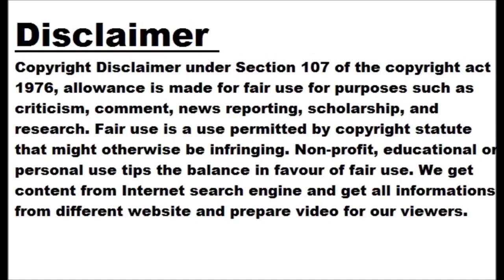Iga Swiatek books Indian Wells semi-final against Elena Rybakina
INDIAN WELLS: World number one Iga Swiatek swept past Sorana Cirstea 6-2, 6-3 on Thursday to line up an Indian Wells semi-final grudge match against Wimbledon champion Elena Rybakina . Rybakina, who stunned Swiatek in the fourth round of the Australian Open before falling to Aryna Sabalenka in the final of the year's first Grand Slam, out-lasted 76th-ranked Czech Karolina Muchova 7-6 (7/4), 2-6, 6-4. Iga loves Indian Wells. Indian Wells loves Iga @iga_swiatek TennisParadise wta (@WTA) 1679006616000 "She's playing really well and in semi-finals you always are going to play against the top players, so I'll be ready,"...